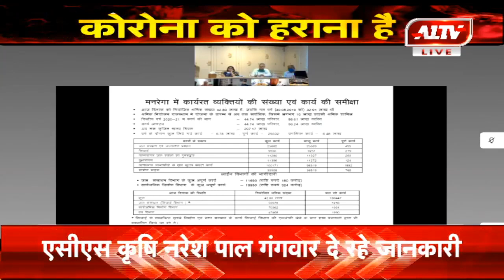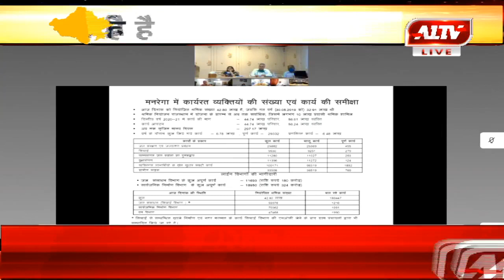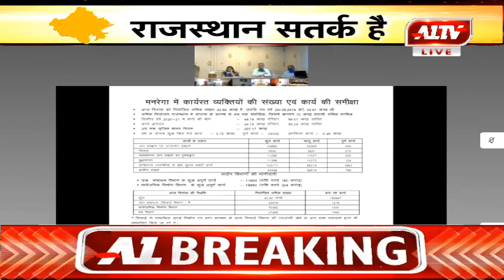सीएम गहलोत की वीसी में एसीएस राजेश्वर सिंह ने मनरेगा से जुड़े मुद्दों को लेकर कहा